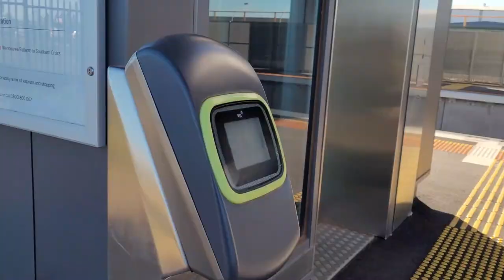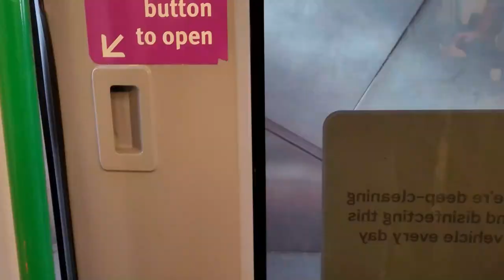Auskick 2021 at Marvel Stadium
WOW! What an amazing fun time I had, playing my first game of Football on an AFL field. Dad filmed my day from start to finish. Something I will never forget.